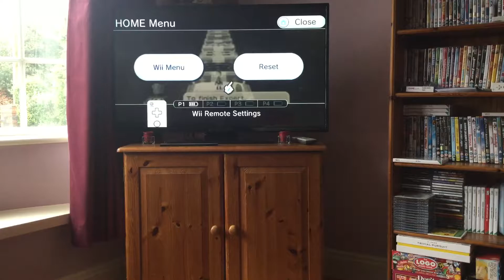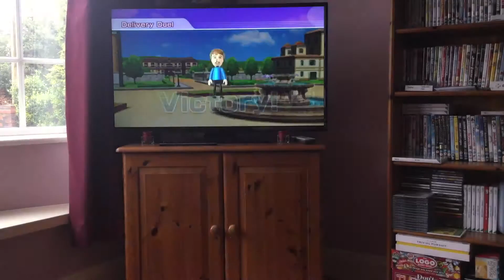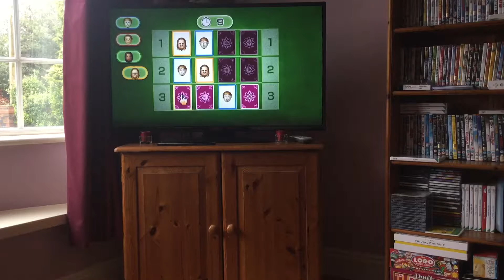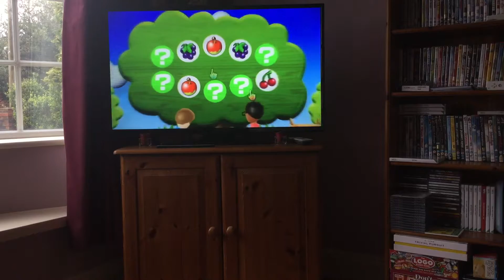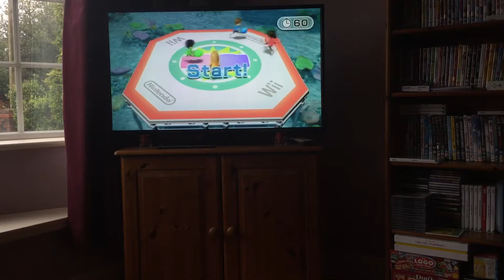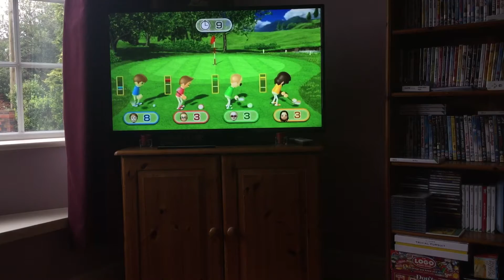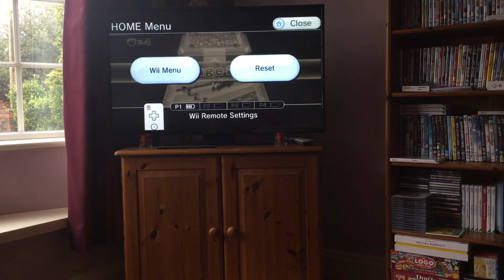Part 6 of Wii Party, gameplay of Solo Mode on Expert difficulty.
Welcome back to some more Wii Party, this time I am doing solo mode on expert difficulty as requested by Callum playshd, I will put a link to his channel in the bottom. Thank you for requesting me to do this Callum. This video is consisting of me doing 25 stages of the solo mode on expert difficulty, I will do the other 25 stages in Part 7 so stay tuned for that. I am doing this, because it's a bit boring watching a 1 hour long video so that's why I've shorted it down. There were some good moments in this video and bad moments and hope for the same in Part 7.